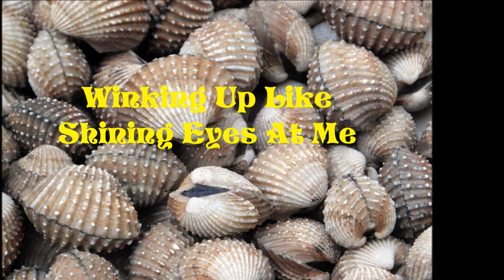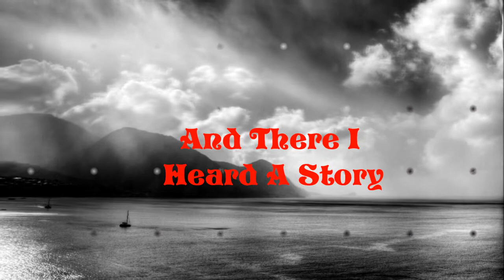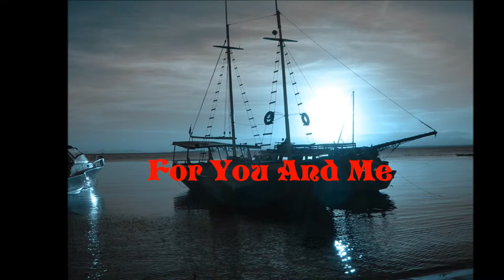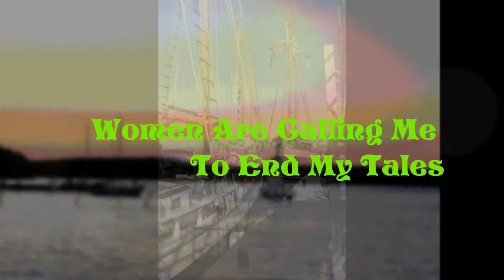THE QUIRK- LEE SHORE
A great tune written by David Crosby as performed by "The Quirk". Some tunes are so good that we just have to give it a try. One of these day I might attempt to add Graham Nash's amazing harmony.